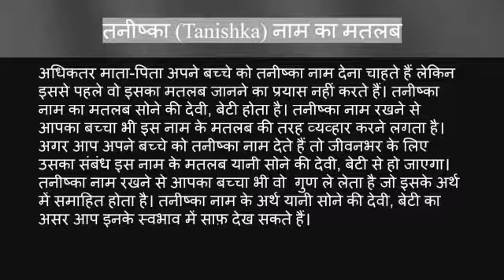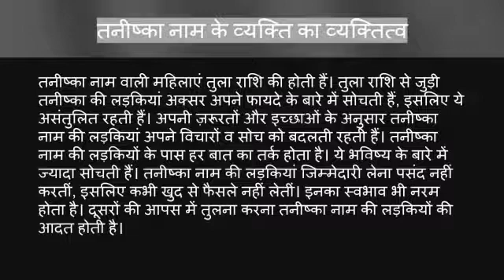Tanishka name ka matlab kya hota hai || tanishka name meaning in hindi || tanishka name ka arth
Tanishka naam ka matlab
Tanishka name meaning in hindi